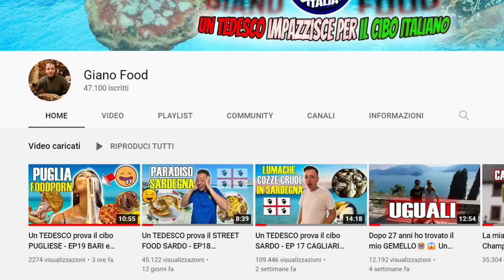FOLLIA BARCELLONA!!! HANNO CEDUTO I DIRITTI TV PER 25 ANNI!!! (25%)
SUPPORTATE IL PROGETTO "GIANO FOOD"

*pubblicità